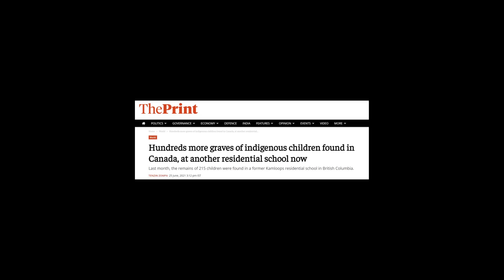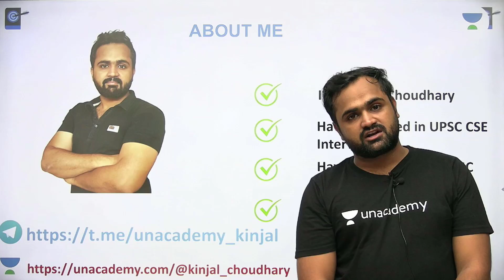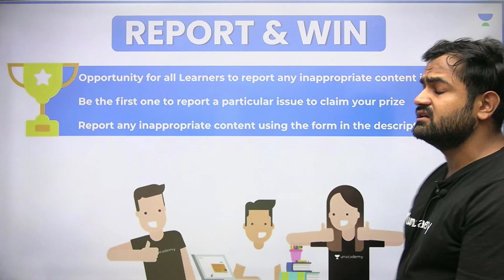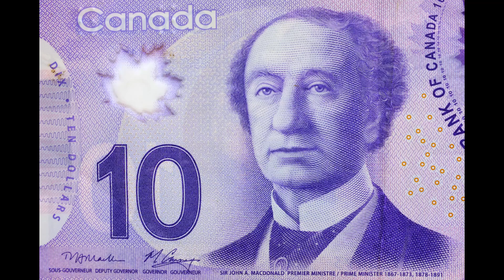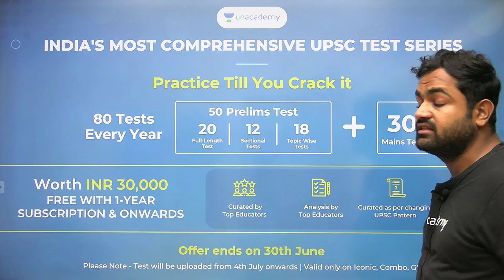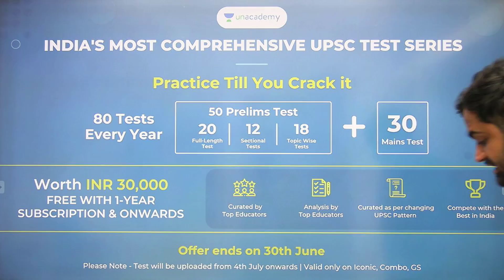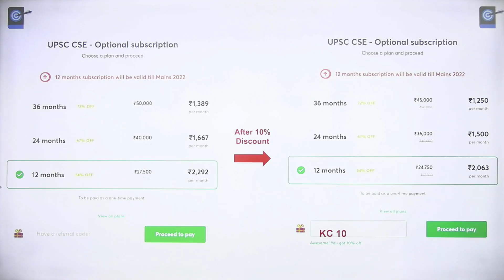What’s The Story Behind The Unmarked Graves Found In Canada? | Missing Children | Indigenous People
This lesson starts with a discussion on What’s The Story Behind The Unmarked Graves Found In Canada? | Missing Children | Indigenous People for UPSC CSE by Kinjal Choudhary. It is very important for the UPSC CSE/IAS 2021/22 preparation.

Current Affairs is a very crucial for all UPSC CSE aspirants.

Unacademy Subscription Benefits:
1. Learn from your favourite Educator
2. Dedicated DOUBT sessions
3. One Subscription, Unlimited Access
4. Real time interaction with Educators
5. You can ask doubts in live class
6. Limited students
7. Download the videos & watch offline

Get the UPSC CSE- GS Iconic Advantage:
1. Personal Coach
2. Study Planner & Bi-weekly Reviews
3. Dedicated Doubt Clearing Space
4. Personalized Test Analysis
5. Study Booster Sessions
6. Preparatory Study Material
7. All the Unacademy Subscription Benefits